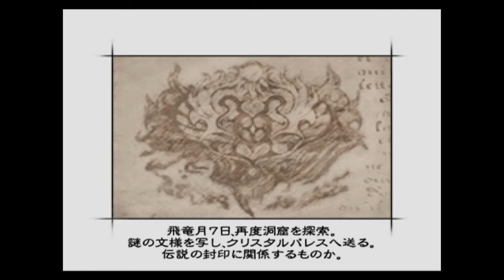【ミンサガ・ゲームアーカイブス】アルベルト編⑤：コンスタンツ誘拐